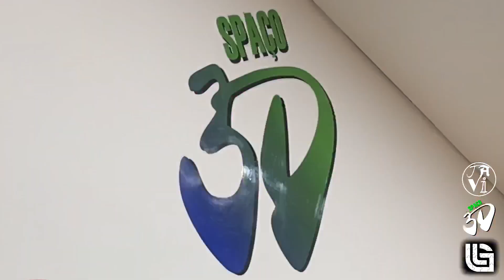Dança dos Campeões JACK & JILL de LAMBA CHAMPIONS (Lambada) at 1er Seminario LambaGame - 18 May 2024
EVENT: Jack & Jil de Lamba FINALS at "Pacman O Baile" at 1er Seminario LambaGame
Dance: Lambada
Location: Spaço 3D, São Paulo, Brasil
Date: 18 May 2024